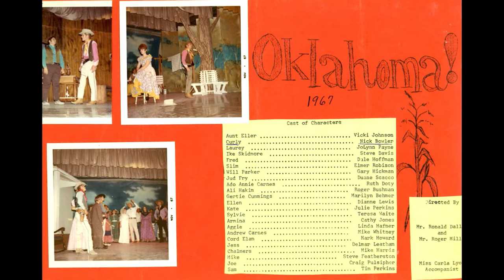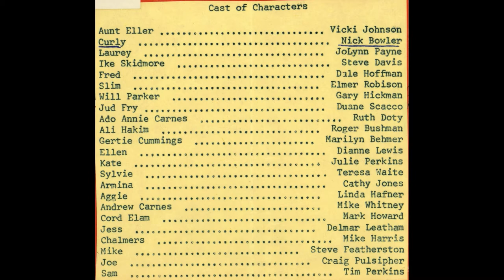1967 Musical Oklahoma by Moapa Valley High School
1967 Production of Oklahoma Directed by Ronald Dally and Roger Miller at Moapa Valley High School in Overton Nevada.